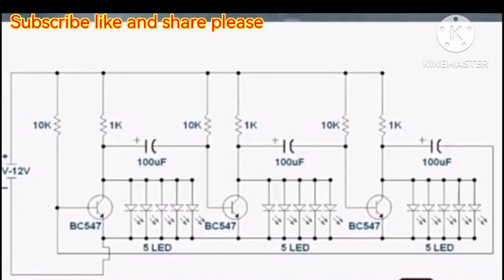How to make 4 Channel led chaser circuit without ics using only transistors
Components
LED red crystal 5mm X 20
BC547 transistor X 4
25v 100uf electrolytic capacitors x 4
1k resistor 0.25 watt X 4
10k resistor 0.25 watt X 4
Piece of zero pcb
3.7vdc to 12vdc battery or power supply
Some jumper wires
Circuit diagram inside the video.

Watch the video carefully you can make it at home easily.

Your subscription will motivate me to make more useful videos.